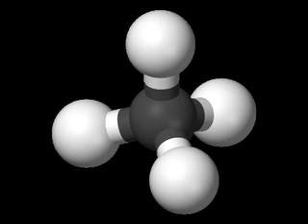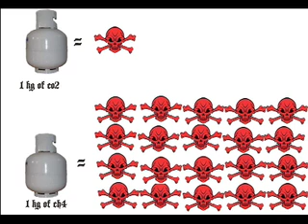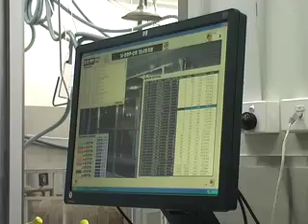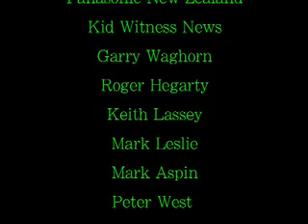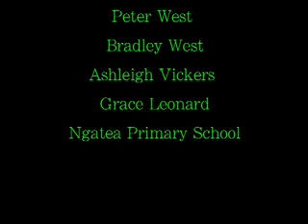Cow Burps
William and Logan investigate the issue of greenhouse gas emmissions from cattle; a growing problem in New Zealand. They talk to scientists Roger Hegarty and Gary Waghorn about what research is being done to combat the problem.